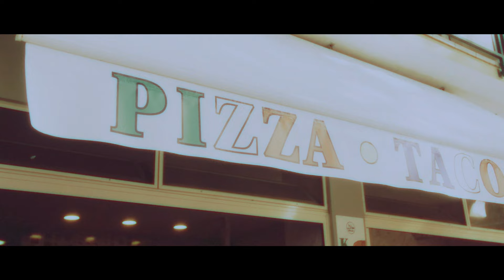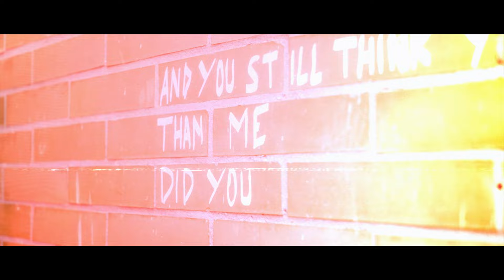Outmayr - Bluegazer (Official Music Video)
Support us!

Lyrics:

I keep running towards
A point of reach unknown
But it feels so wrong right now
Like I’m running away from myself
Avoiding problems I didn’t know I had
I could climb up the highest mountain
And still be seeking the top
Just to discover it doesn’t matter the place
Cause I am feeling broken anyway

And you still think you’ve more to tell than me
There are two types of choices
The ones life takes for you
And the ones you fight for
I really thought I had it all figured out
I’m counting the steps but I’m not going anywhere

I have emotions that are holding a knife at my chest
I’ve a fixed thought, it keeps whispering words of death
Oh I better keep my feet moving

Run boy run
You’re running in circles
Run boy run
Keep your feet moving

I don’t wanna stop and turn back
To see all the ruins I have left
No I don’t wanna stop cause
I forgot how to start
I think I’m holding on
cause I don’t know how to give up
And I’ll never admit I’m in jail
Cause I’ll never learn how to escape
And I feel reassured by the light coming through these bars

Lost in the middle
I don't know anymore
If this choice is mine or yours
Mine or yours

Thanks to Woodoo Sound Labs for being such a huge support

Synths by Valerio Quirini (Vaqui Recordings)